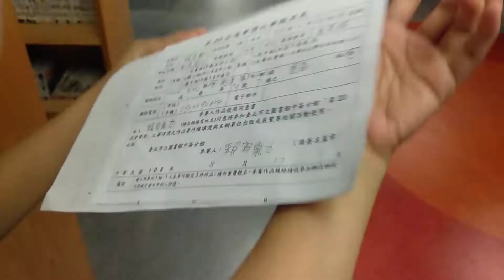中崙圖書館繳交漫畫比賽作品